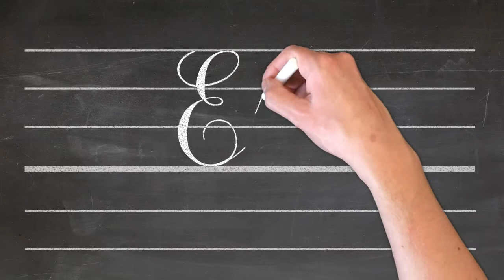Ecrire Elio 🖋 prénom lettres cursives attachées 📕 Ecole Primaire - CP-CE1-CE2